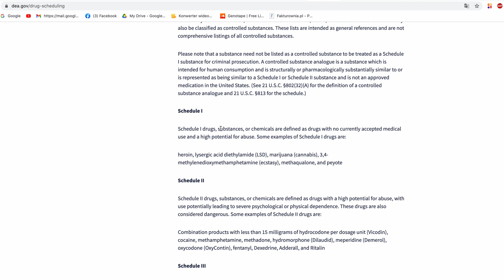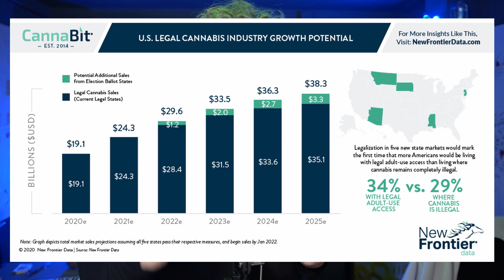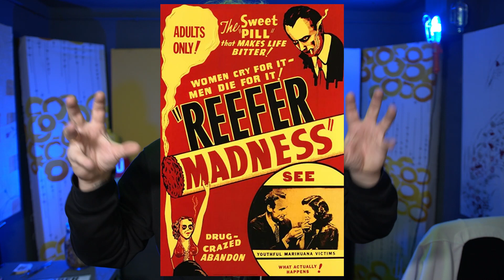CZY USA ZALEGALIZUJE MARIHUANĘ? | TRUMP BIDEN HARRIS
Mój główny kanał jest znowu zablokowany i pozostaje tylko jedno ostrzeżenie do całkowitego usunięcia kanału.
Zostawiajcie suby!